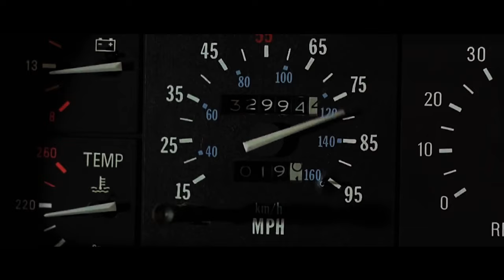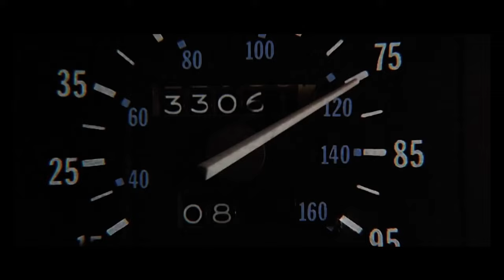McBusted - BTTF Tour Intro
Possibly the best tour intro ever created? For McBusted’s first sold out arena tour Happy Entertainment produced the band’s dream intro, a cinematic recreation of Back To The Future, starring the band. This was an exhilarating and highly amusing intro video that kicked off every show, building to the reveal of a full scale DeLorean flying down from the roof of the arena.

Director - David Spearing
Producer - Jules Powell
DoP - Rick Wollard
Creative Director - Paul Caslin